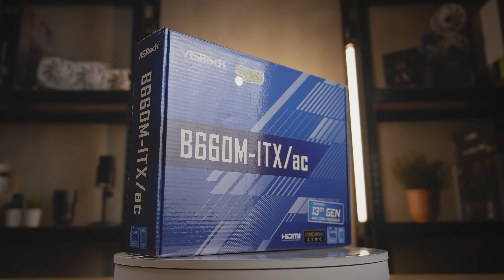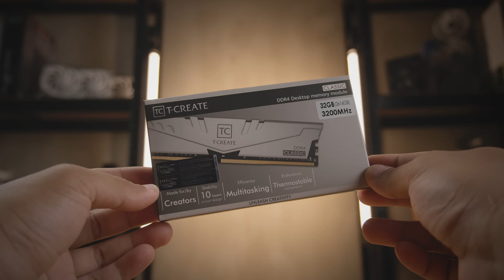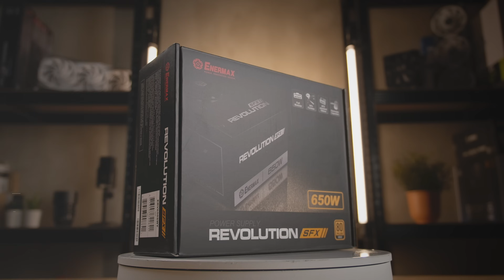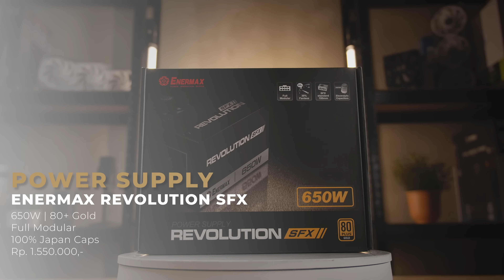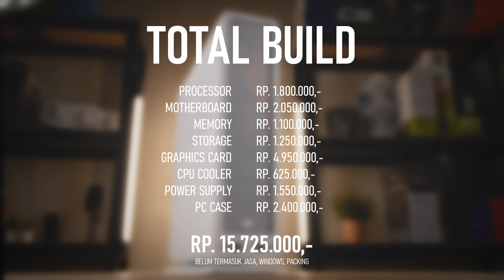Rakit PC Mini ITX Hemat Listrik! | Intel i5 12400F, RTX 4060 8GB, Fractal Ridge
Halo Assalamualaikum!
Di konten subscriber build ke-32 ini kita kedatengan user yang mau rakit PC Mini ITX yang buat dipake kerja editin ringan pake Caucut Desktop dan main game di resolusi Full HD.
Di build kali ini kita memakai casing dari Fractal Ridge, Karena user yang mau pakai PC ini cuma punya space yang sempit di mejanya.
Jadi kita memilih Case ITX yang memiliki footprint yang bener bener irit, biar gak menuh-menuhin space mejanya user.
Nah untuk lebih lanjutnya kita langsung tonton aja videonya!

Timestamp :
0:00 Intro
0:46 Processor | Intel i5 12400F
1:28 Motherboard | Asrock B660M ITX/AC
2:21 Memory | Team T-Create Classic 32GB 3200MHz
2:47 Storage | Lexar NM790 1TB
3:16 Graphics Card | Zotac RTX 4060 8GB Twin Edge OC White
4:24 CPU Cooler | ID Cooling IS-67-XT
4:59 Power Supply | Enermax Revolution SFX 650W
5:31 PC Case | Fractal Ridge
7:03 Total Build
7:17 Build Montage
13:29 Cinematics & Closing

Mau rakit PC atau cuma konsul?

Alpine ft. Ignacio Arrúa by KaizanBlu